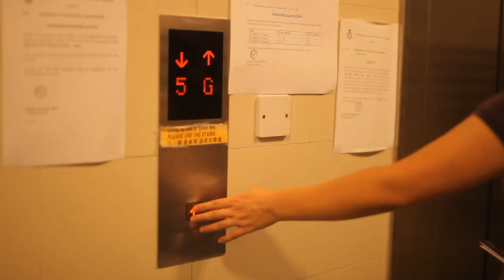HKUST's Night.wmv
Shot with Canon 5d mark II in Hong Kong Univ. of Sci. and Tech.